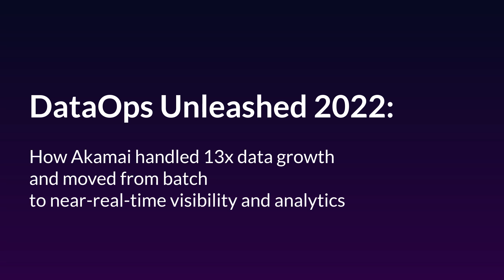Batch to near real-time visibility and analytics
Session: How Akamai handled 13x data growth and moved from batch to near real-time visibility and analytics

Michael and Jordan join us for a conversation about optimizing for modern database performance and how Akamai was able to tackle 13x data growth while moving from batch to near-real-time visibility and analytics.

We'll hear insight and best practices on gaining large performance increases, 70k upserts/second to 12M upserts/second, to slash cycle time for critical processes to gain a window into business operations.

Michael DePrizio, Principal Architect @ Akamai
Jordan Tigani, Chief Product Officer @ SingleStore